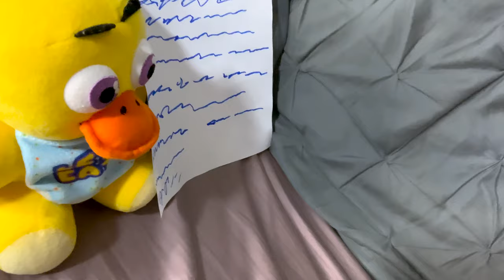FNAF Plush - Double Date!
Circus Baby and Freddy are going on a date! And the two are accompanied by the loudest couple on earth to their side. Can their date be saved? Or will it end in disaster...